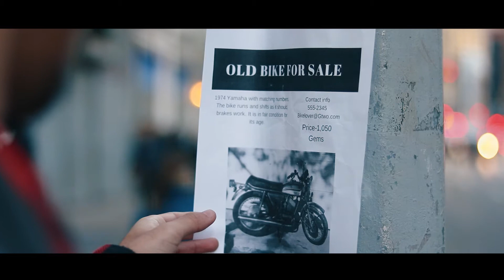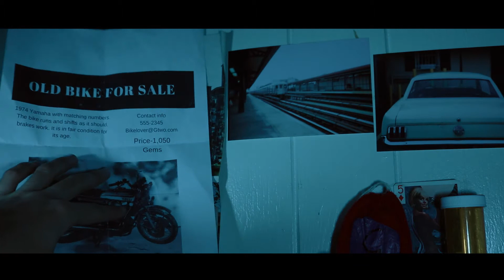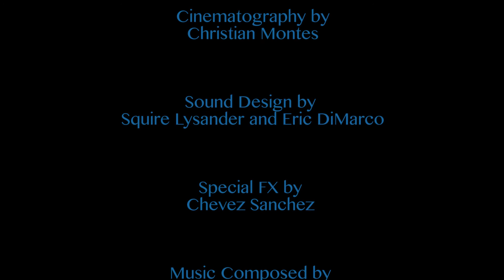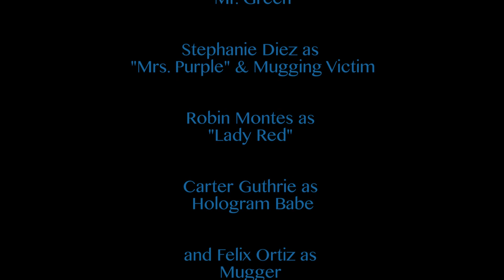Scorch Marks (Short Film)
Where do I begin our main character Clint Delivers contraband throughout the city, he realizes that he’s getting ripped off with his payments and dystopian city he lives in this not the best so he sets off for revenge. This short film was screened at the Tribeca film Festival hope you enjoy!